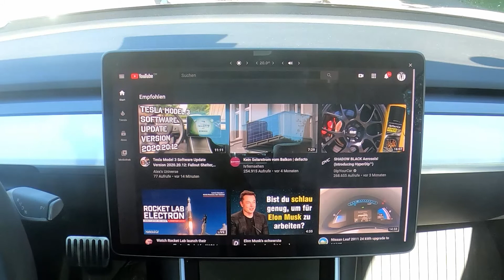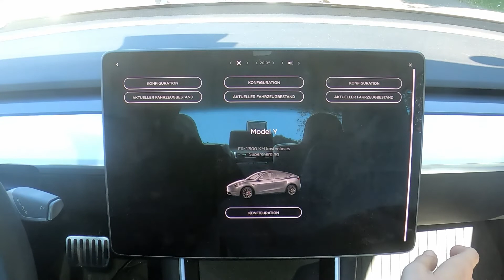Tesla Model Y - NEU im Weiterempfehlungsprogram (Referral) - Link unten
Viel Spass!

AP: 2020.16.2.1